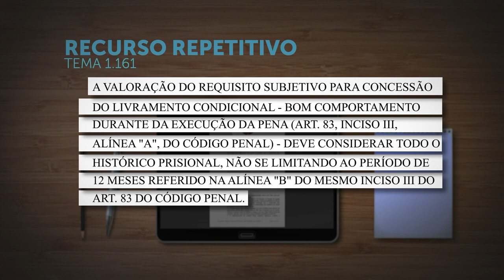Análise de comportamento para livramento condicional deve considerar todo o histórico prisional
Em julgamento de recursos especiais repetitivos (Tema 1.161), a Terceira Seção do Superior Tribunal de Justiça (STJ) estabeleceu que, para a concessão do livramento condicional, a valoração do requisito de bom comportamento durante a execução da pena (artigo 83, inciso III, alínea "a", do Código Penal) deve considerar todo o histórico prisional, não estando limitada ao período de 12 meses previsto pelo artigo 83, inciso III, alínea "b", do CP.
REsp 1970217
REsp 1974104